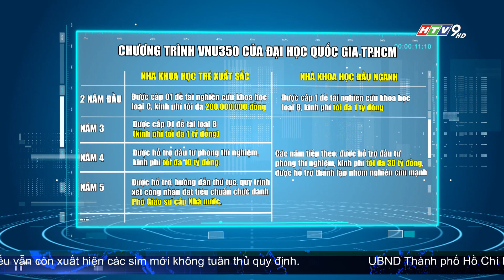[HTV] Thu hút nhân tài bằng nhiều chính sách đãi ngộ hấp dẫn